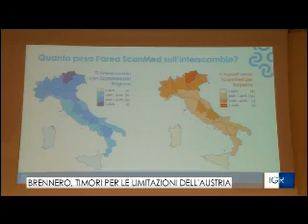20/06/2019 - RAI TRE - TGR VENETO - Brennero, timori per le limitazioni dell'Austria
Intervista al presidente di Unioncamere Carlo Sangalli e al presidente di Unioncamere Veneto Mario Pozza